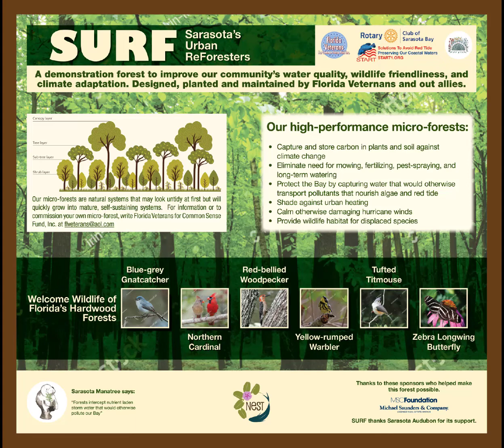SURF Microforest at The Celery Fields Sarasota, FL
SURF (Sarasota Urban ReForestation) planted a microforest at The Celery Fields in Sarasota, FL that will remove CO2 from the atmosphere and pollutants from the water for many years to come. Between 2020 and 2050 this microforest will sequester and safely store more than 1,110,000 lbs. of carbon dioxide from the air and will also intercept rainfall, reducing stormwater runoff by nearly 900,000 gallons, thereby reducing pollutants reaching Sarasota Bay.

This all-volunteer project will help reduce global warming and climate change, and harmful algal blooms in Sarasota Bay. The concerned members of the Florida Veterans for Common Sense (FLVCS), Neighborhood Environmental Stewards Team (NEST), Solutions To Avoid Red Tide (START), Audubon of Sarasota, Florida Native Plant Society, Rotary of Sarasota, Florida Veterans for Common Sense Fund Inc, and the MSC Foundation, Michael Saunders & Company made this microforest possible.